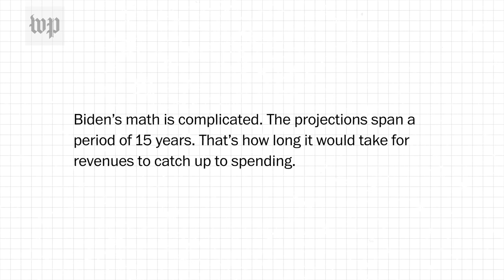Not so simple: Biden keeps promising his spending plans won't increase the deficit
President Biden has repeatedly promised that his proposed spending plans would not increase the federal budget deficit. The math is a bit more complicated.